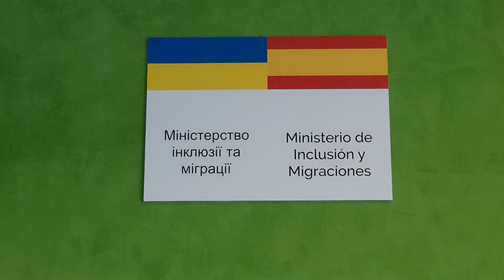Un refugio para la familia de Angelina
Un centro de formación de la Seguridad Social inutilizado que cuenta con cerca de 200 habitaciones permanecía inutilizado junto a la ciudad de la imagen en la localidad de Pozuelo de Alarcón en Madrid. Estaba ideado para formar a trabajadores de toda España y que la Seguridad Social no tuviera que pagar hoteles. Pero lo que un momento pareció una buena idea en 2005 cuando se inició el proyecto en 2019 se puso en subasta porque no subcontratar su gestión resultaba muy costoso. Ideado con piscina, restaurante, y gimnasio el centro no encontró comprador. La agresión de Putin a Ucrania ha dado con un uso insospechado para el fallido centro de formación.